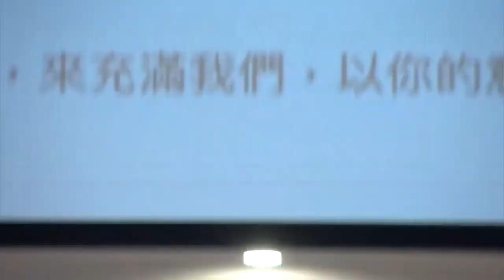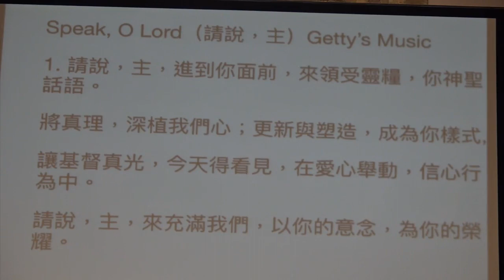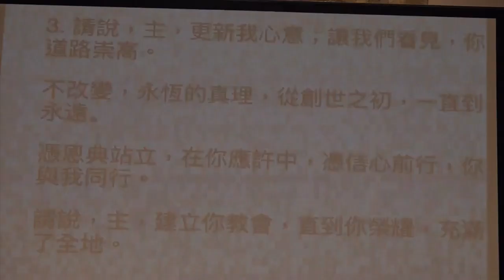六日的創造 創世記 1:1-31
創世記 1:1-31
9/9/2018